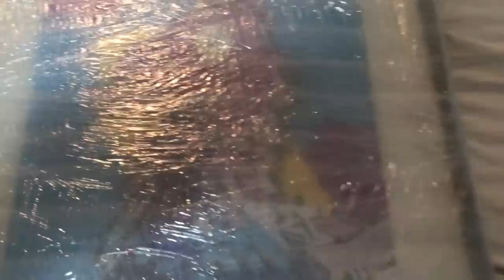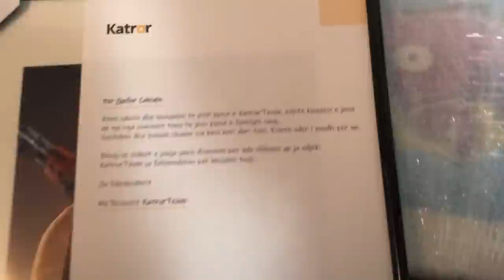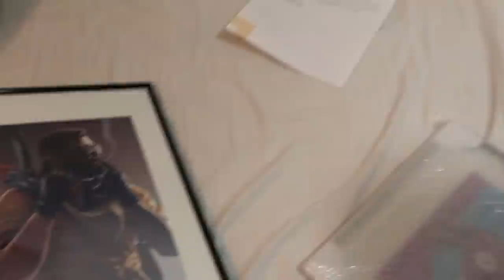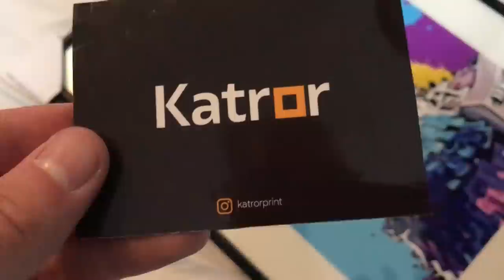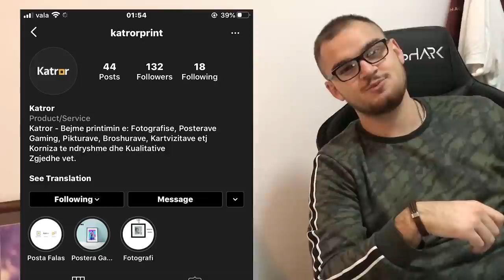Nje Surpriz per Jusuf KINGIN !!!